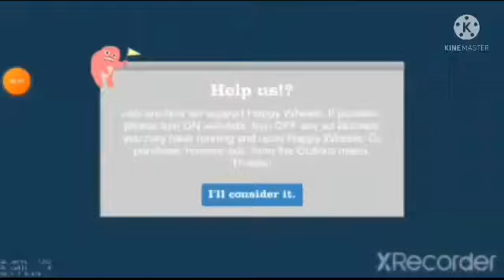BABURAO DAD PLAYS HAPPY WHEELS.#2.